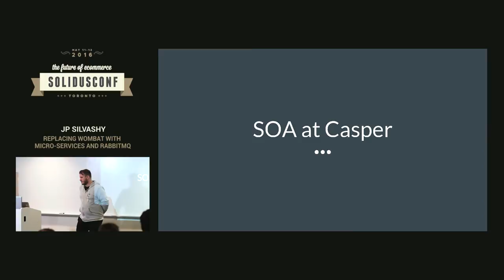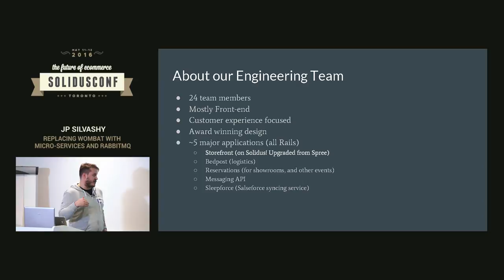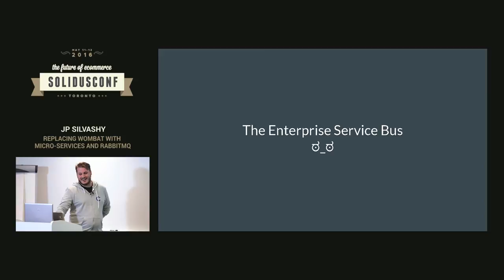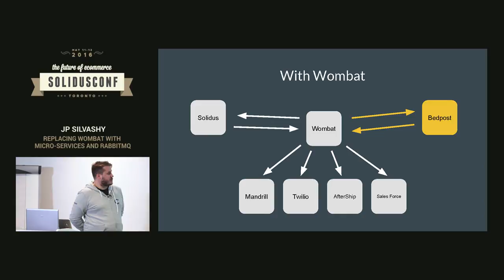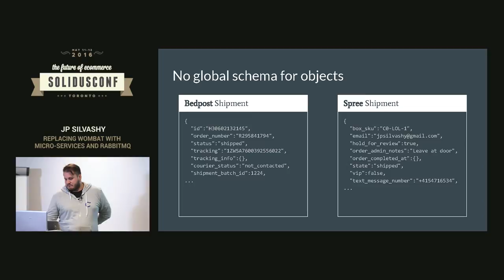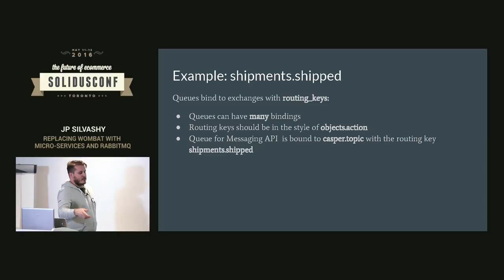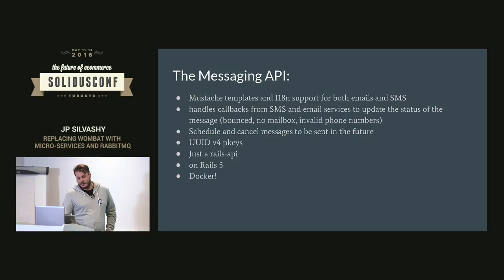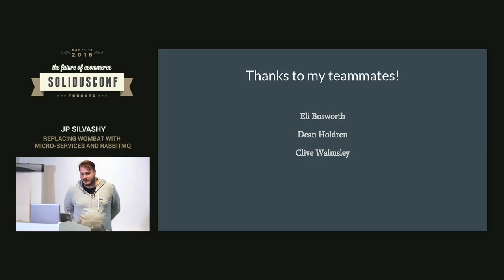JP Silvashy - Replacing Wombat with Micro-Services and RabbitMQ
A retrospective on removing our dependency on Wombat at Casper. We’ll also discuss various ways in which you can simplify your complex, monolithic Rails application by building small, independent applications that communicate with each other over AMQP with RabbitMQ.